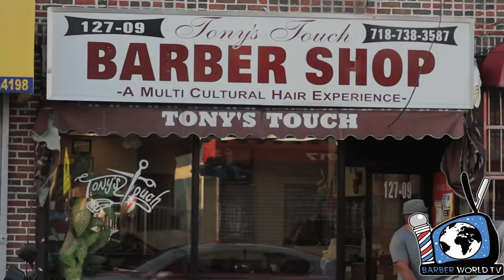NYC BARBER BATTLE 4 Vlog 2. TONY TOUCH OLD SCHOOL BATTLE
NYC BARBER BATTLE 4
Monday November 11th, 2013
Sanders Studios
Doors open at 5PM Battle starts at 6PM
For tickets & registration contact Kamal Nuru 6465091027
Also stop by any Levels Barbershop location
Manhattan Brooklyn and Queens
Long Island Cutlery will have registration form and tickets as well
if you're coming from Philly Knight Beauty Supply is chartering a bus